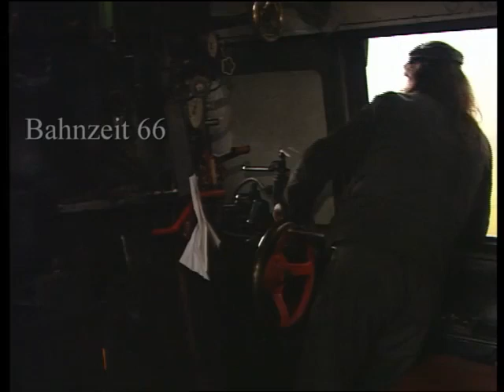Güterzug mit 52 8079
Anfang 2007 ist ein Fotogüterzug mit der ex Schöneweider 52 8079 unterwegs gewesen. Einige Szenen sind auf der Ostbahn Richtung Kiez entstanden. Damals noch mit den typischen Telegrafenmasten. Viel Spaß beim Anschauen. Hier mehr zur Baureihe 52.80